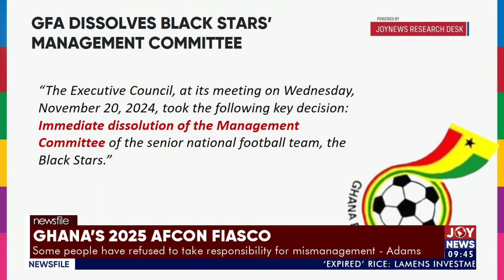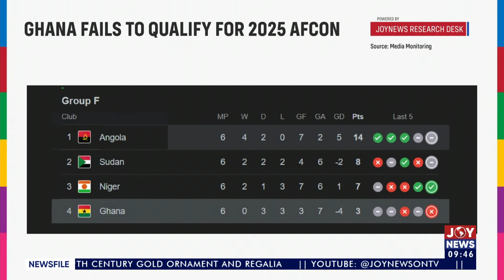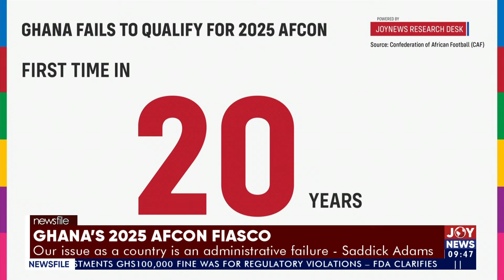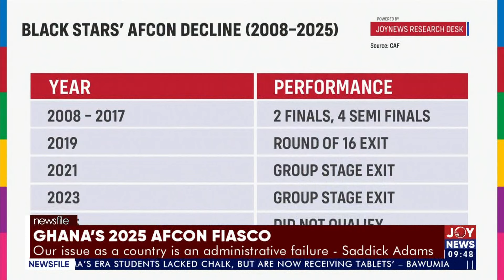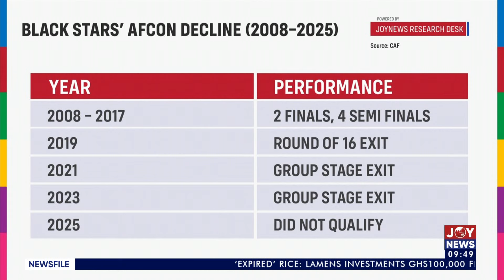AFCON Fiasco: Our games were not good enough by our standards - Asante Twum